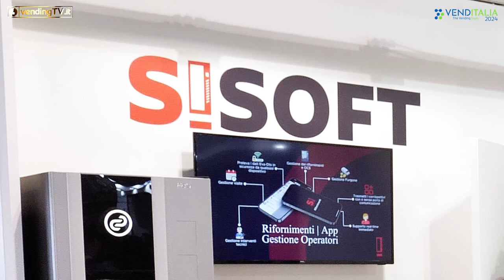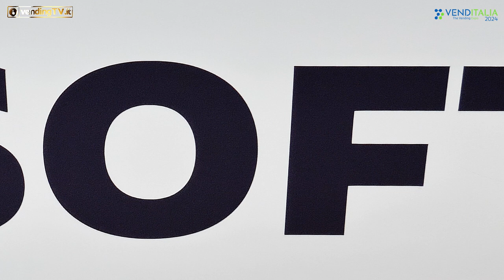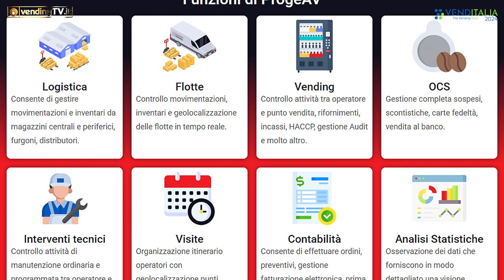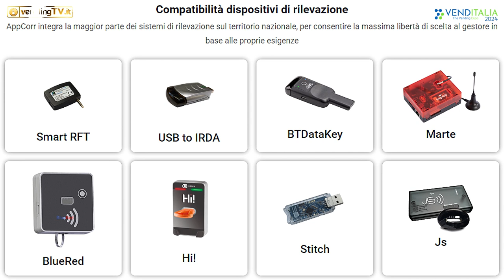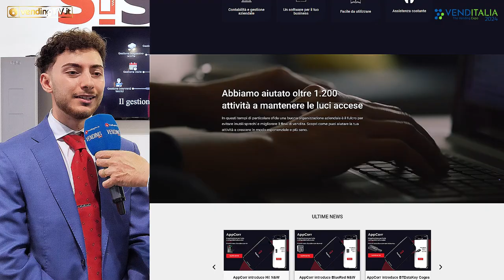VENDITALIA 2024 - Intervista con Enrico Cicala, Software Developer di SISOFT srl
Un giovanissimo team di informatici guida la software house siciliana Sisoft srl e porta innovazione nel comparto dei gestionali per il Vending, di cui il suo fondatore è stato pioniere negli anni ’90.

Portare innovazione in questo settore significa sviluppare software ed app che semplifichino il lavoro dei gestori, garantiscano la certezza e la sicurezza del dato e siano al passo con le ultime innovazioni, come quelle apportate dall’intelligenza artificiale, sempre più presente nella vita di tutti i giorni, che può essere un valido supporto nel monitoraggio delle attività Vending.

Di questo e tanto altro, ci parla Enrico Cicala, software developer in Sisoft, nell’intervista raccolta da Fabio Russo per vendingtv.it in occasione di Venditalia 2024.